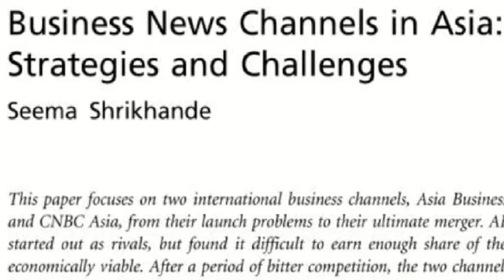2 Minutes with Dr. Seema Shrikhande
Meet Dr. Seema Shrikhande, associate professor of communication and rhetoric studies, in this first installment of "2 Minutes," a video series highlighting the diverse, talented faculty who make Oglethorpe one of the nation's premier liberal arts institutions.